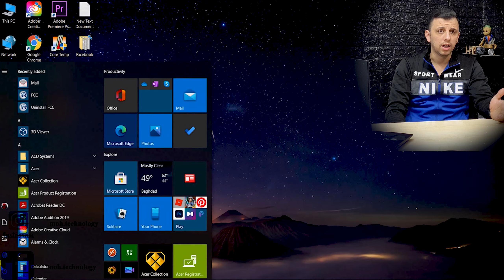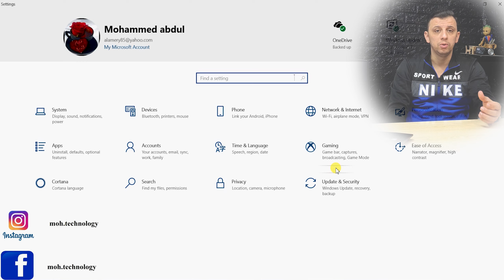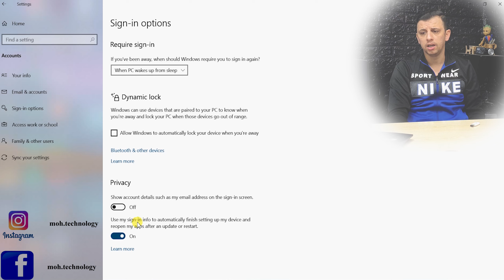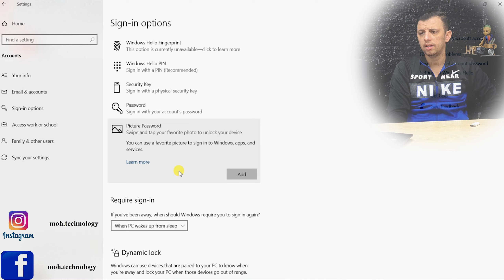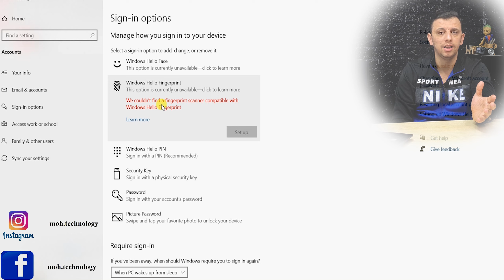اجابة احد التعليقات التحكم في انظمة حماية تشغيل الويندو 10 كلمة السر البصمة وغيرها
window 10 security,البصمة,التعرف على الوجة,التحكم اعدادات الويندو,Windows Hello,ويندوز هلو,Fingerprint,الرقم السري,pin code,تعلم

سلسلة فيديوات